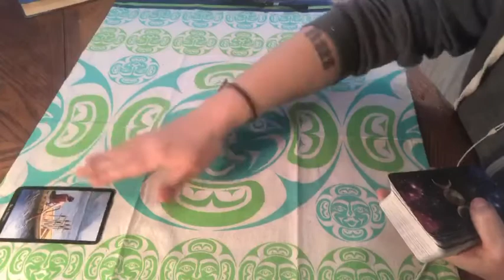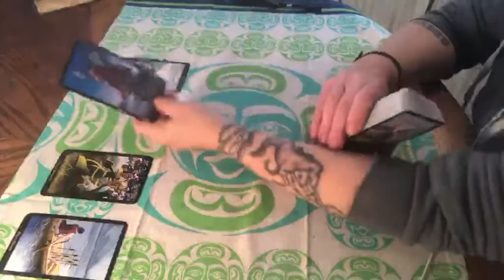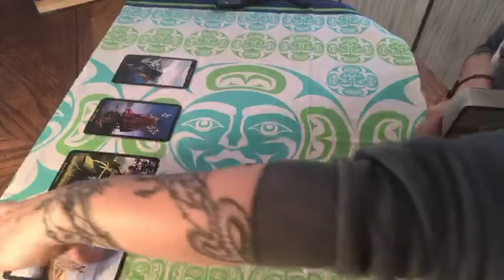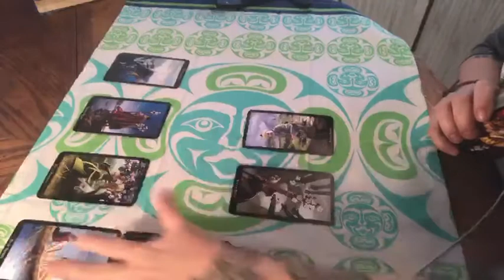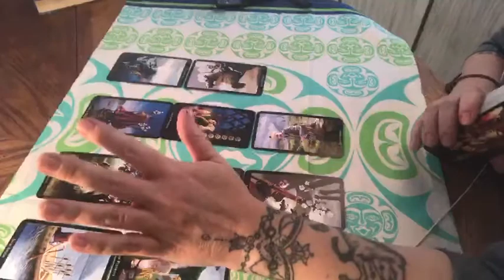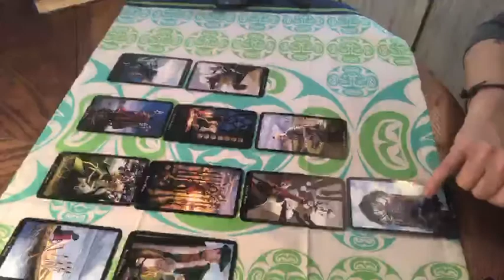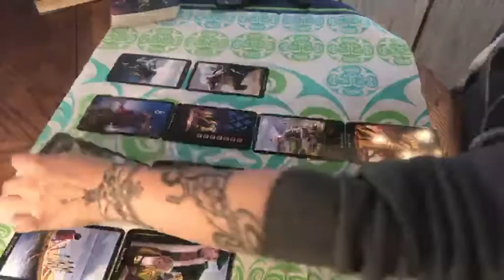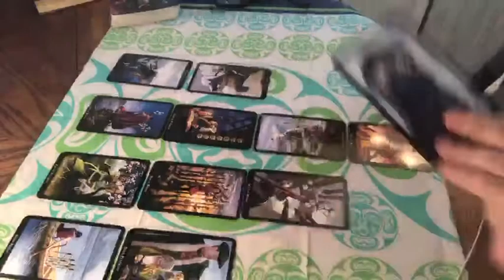Scorpio January - Unexpected change of plans - To smth better - Up level - u make it look easy